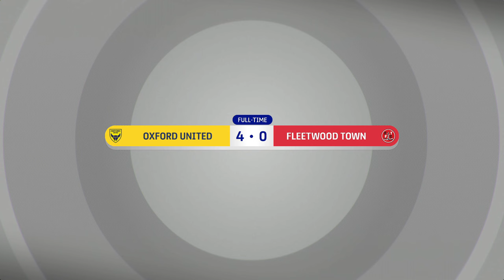Oxford United v Fleetwood Town highlights